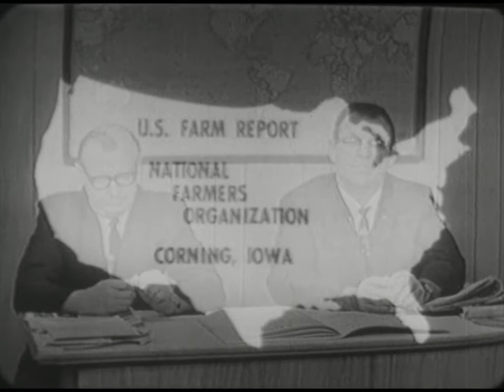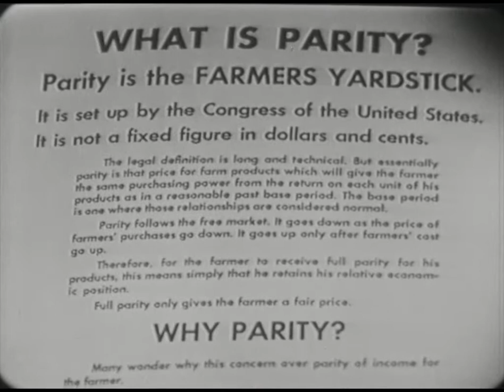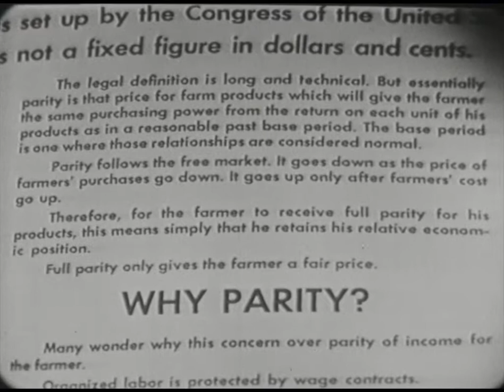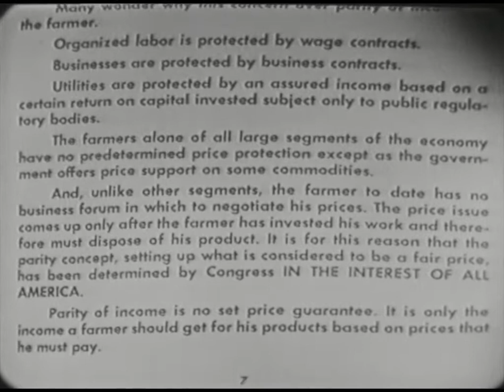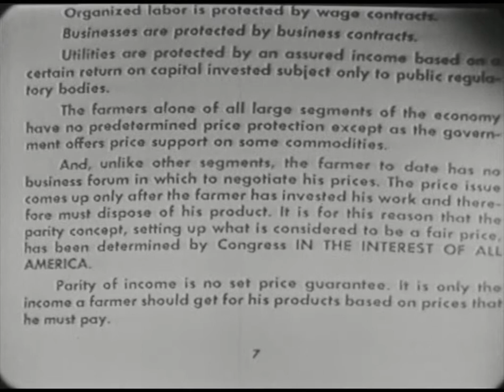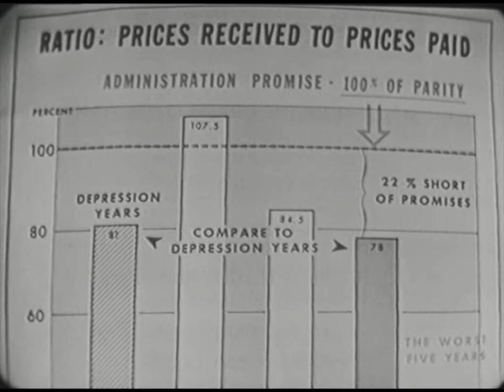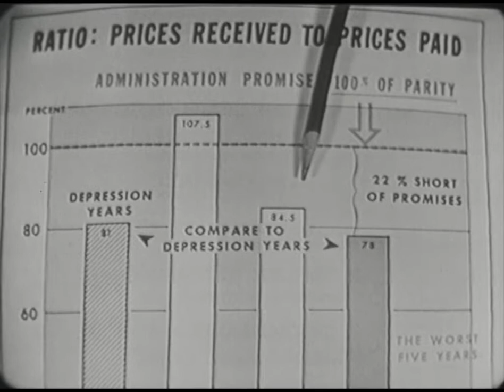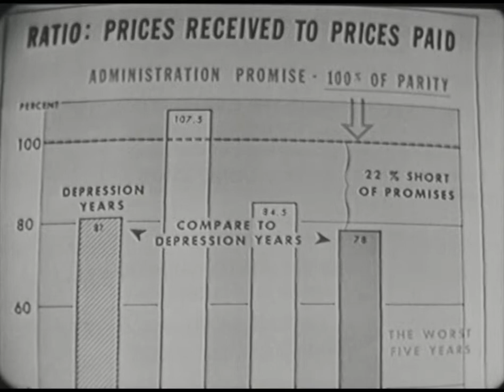NFO-102 (AV10509): US Farm Report: Embezzlement